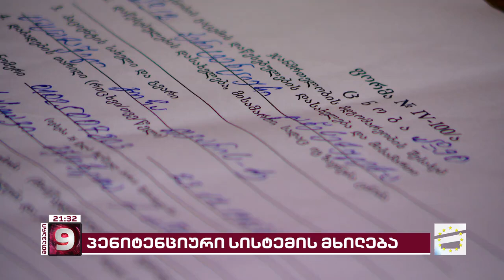ცრუ ჩვენება მიხეილ სააკაშვილის წინააღმდეგ,... | ყოფილი პატიმარი პენიტენციურ სისტემას ამხელს